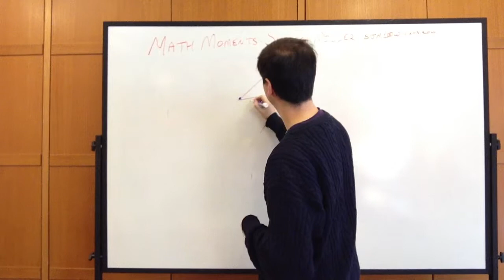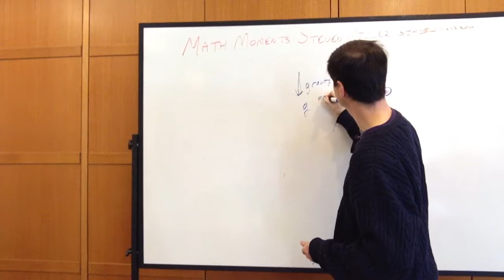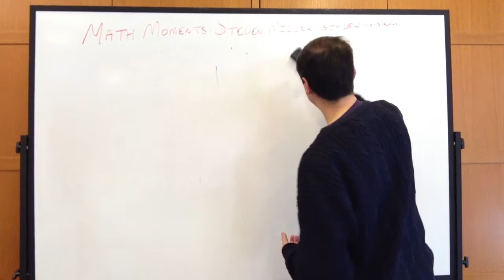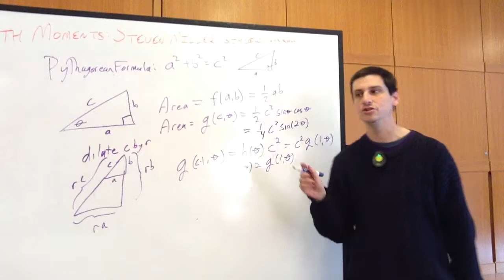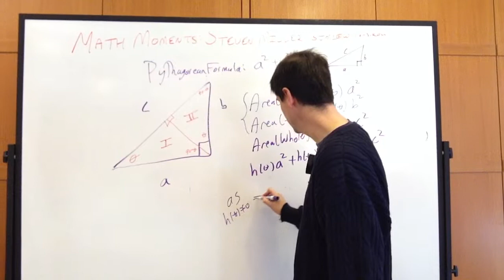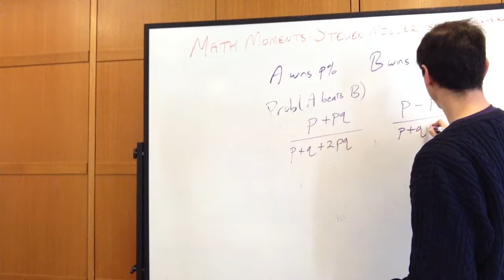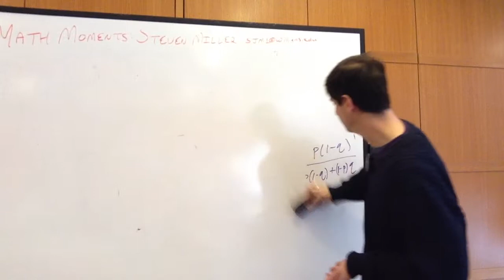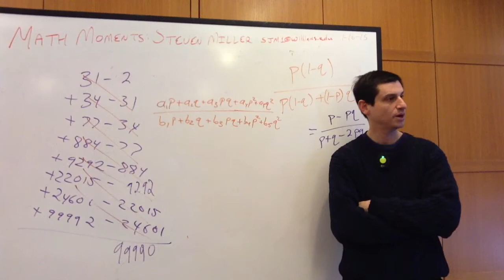TAS2015 FractionsDimensionsPythagoras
Teachers as Scholars 2015: Math Moments: Lecture 1.2: Fractions, Dimensions and Pythagoras